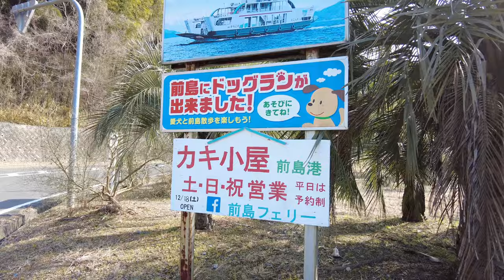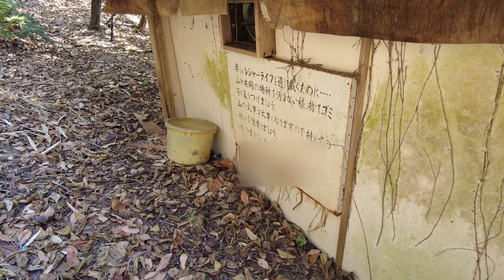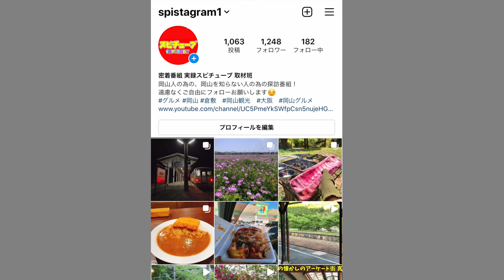【岡山のリゾート地 貸し別荘】不気味な階段の先にある別荘廃墟！バブル期の痕跡。